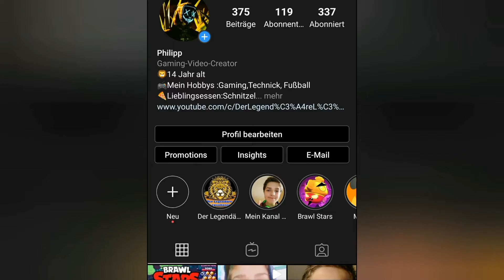Der neue Legendäre Brawler Amber +neue Skins 🔥🔥Oktober Uptade Halloween 2020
Herzlich Willkommen zu einem neuen Video auf meinem Kanal heute werden wir uns das neue Halloween Brawl Stars Uptade anschauen + den neuen Legendären Brawler Amber und viele neue Skins und wir werden uns auch noch den Brawl Talk zusammen anschauen also seid gespannt auf das Video und schaut bis zum ende es wird nehmlich richtig cool und lasst gern einen Fetten Daumen Hoch da und Abonniert den Kanal und werdet ein teil der DieLöwenarmy.

__Die Musik in meinen Livestream__

Mit dem Kanal „Der Legendäre Löwenkönig“ hast du viel Spaß und Lustige Videos . Möchtest du Spaß haben dann komm auf meinen Kanal , ich erkläre Dinge und mache Challenges und Bewertungsvideos mit meinen Freunden . Oder hast du schon den Kanal Abonniert dann freut es mich sehr .Und wer noch nicht Abonniert hat den „sage“ ich nur dann bist du hier genau richtig!Zaubere den baten grau. Ich mache Täglich oder wöchentlich neue Videos und Livestreams ich hoff euch gefällt der Kanal.

Mein  Moderatoren bei Livestreams:
❤YouTube moderner
❤Kurt. B Brawl Stars
❤Line Braker
❤Kepten Faier
❤Anton Vloggt Brawl Stars
❤Tiger Nita
❤Überking Maxi
❤Leon Gangster
❤ Spaxy Fy Bs

Bis zum nächsten Videos oder Livestream!!